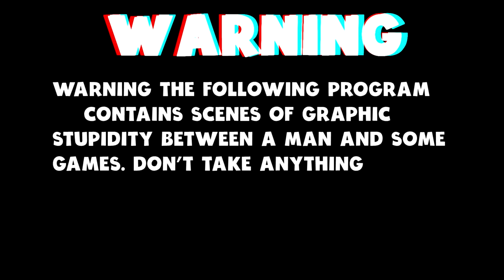Red Dead Redemption Online - Moonshiners (How To Become A Moonshiner)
Today I am  starting the Moonshiners Frontier Pursuit in Red Dead Online.

Red Dead Online is a multiplayer-focused action-adventure video-game developed by Rockstar San Diego and published by Rockstar Games. It is the online multiplayer mode of Red Dead Redemption 2.Players can create and customize characters and tailor abilities to suit play styles. Once ready, they can explore the world solo or with friends. Posses can be created with up to seven players. Players have options similar to Red Dead Redemption 2, in that they can gather around the fire at camp, head out hunting or fishing, visit towns, battle enemy gangs and attack their hideouts, hunt for treasure, take on missions and interact with familiar characters from across the five states, fight against other outlaws in both spontaneous skirmishes and pitched set-piece battles, and compete with other players or whole Posses in open world challenges.